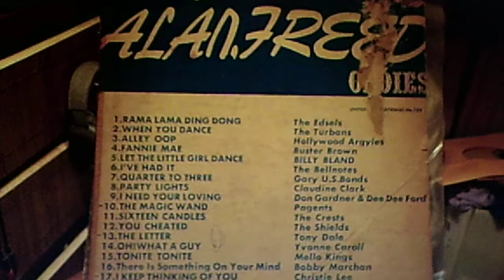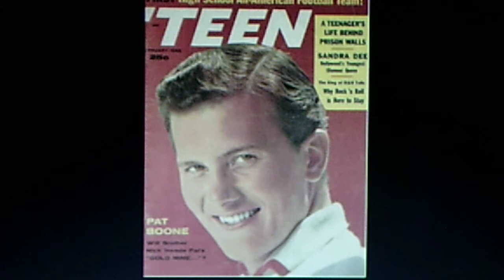Tony Dale: "The Letter" (ca. 1960)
Reissued on the early '60s UNITED INTERNATIONAL LP,
"The Best Of ALAN FREED Oldies, Vol. 2" (#102)